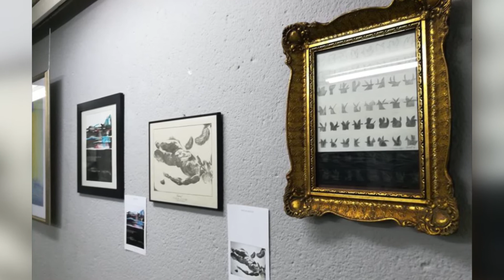Tv Tera Ritamot na gradot Izlozba na grafika vo DLUB 10 01 2018